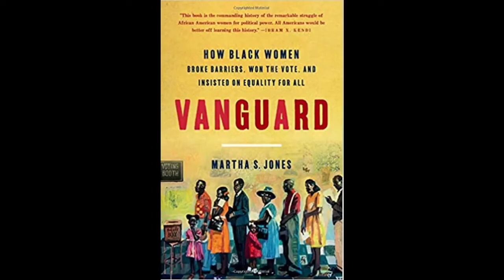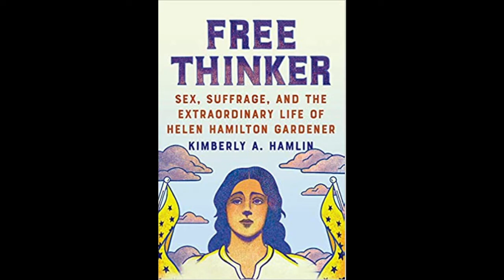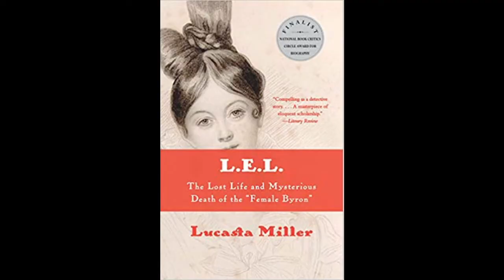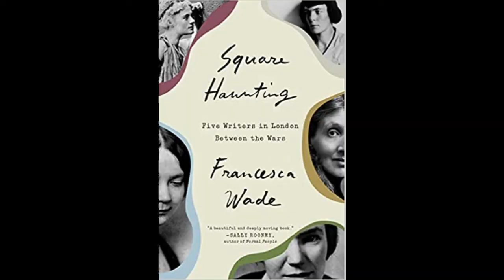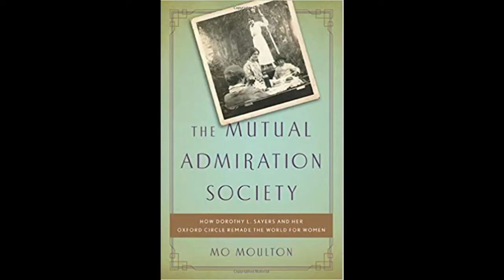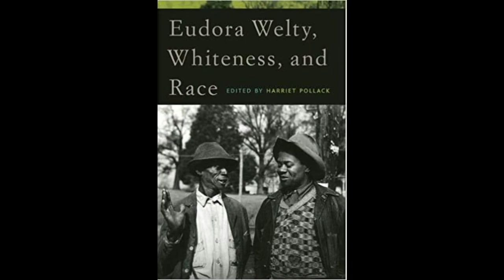NonfictionNovember TBR Possibilities and Recommendations [CC]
In which I consider my choices for the four prompts of Nonfiction November: time, movement, buzz, and discovery.

3:03 *buzz: SUFFRAGE AND RACE
VANGUARD: HOW BLACK WOMEN BROKE BARRIERS, WON THE VOTE, AND INSISTED ON EQUALITY FOR ALL by Martha S. Jones
RECASTING THE VOTE: HOW WOMEN OF COLOR TRANSFORMED THE SUFFRAGE MOVEMENT by Cathleen D. Cahill
FREE THINKER: SEX, SUFFRAGE, AND THE EXTRAORDINARY LIFE OF HELEN HAMILTON GARDENER by Kimberly A. Hamlin
SUFFRAGE: WOMEN'S LONG BATTLE FOR THE VOTE by Ellen Carol Dubois

9:56 *movement: ROMANTICS
RADICAL WORDSWORTH: THE POET WHO CHANGED THE WORLD by Jonathan Bate
ROMANTIC OUTLAWS: THE EXTRAORDINARY LIVES OF MARY WOLLSTONECRAFT AND MARY SHELLEY by Charlotte Gordon
LEL: THE LOST LIFE AND MYSTERIOUS DEATH OF THE “FEMALE BYRON” by Lucasta Miller

13:23 *discovery: COLLECTIVE BIOGRAPHIES
THE WORLD BROKE IN TWO: VIRGINIA WOOLF, TS ELIOT, DH LAWRENCE, EM FORSTER, AND THE YEAR THAT CHANGED LITERATURE by Bill Goldstein
SQUARE HAUNTING: FIVE WRITERS IN LONDON BETWEEN THE WARS by Francesca Wade
THE MUTUAL ADMIRATION SOCIETY: HOW DOROTHY L. SAYERS AND HER OXFORD CIRCLE REMADE THE WORLD FOR WOMEN by Mo Moulton

17:16 *time: SOUTHERN LITERATURE AND RACE
THE SADDEST WORDS: WILLIAM FAULKNER’S CIVIL WAR by Michael Gorra
THE LIFE OF WILLIAM FAULKNER: THE PAST IS NEVER DEAD (VOL 1) by Carl Rollyson
THE LIFE OF WILLIAM FAULKNER: THIS ALARMING PARADOX (VOL 2) by Carl Rollyson
EUDORA WELTY, WHITENESS, AND RACE edited by Harriet Pollack
NEW ESSAYS ON EUDORA WELTY, CLASS, AND RACE edited by Harriet Pollack
RADICAL AMBIVALENCE: RACE IN FLANNERY O’CONNOR by Angela Alaimo O’Donnell
SOUTH TOWARD HOME: TRAVELS IN SOUTHERN LITERATURE by Margaret Eby